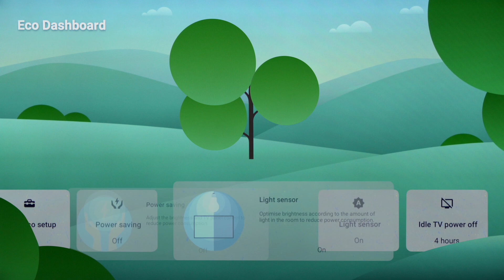Discover BRAVIA: Sony BRAVIA XR™ Full Array LED X90L (Model 2023)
Lebendig. Hell. Kristallklar. Mit unserem Full Array LED-Display, basierend auf Cognitive Processor XR™, erleben Sie atemberaubende Bilder mit realistischer Tiefe.